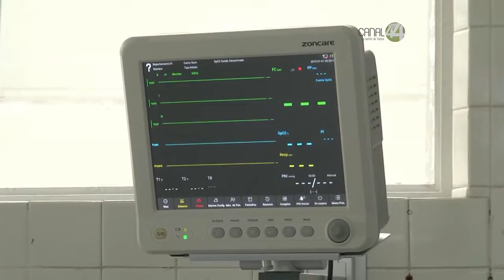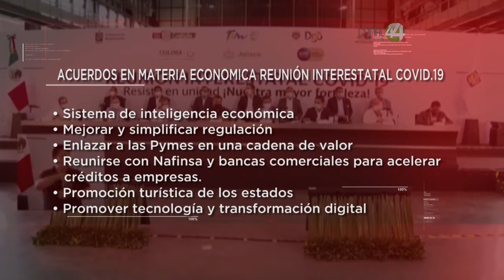En la reunión interestatal 8 Gobernadores acuerdan por esquema de pruebas rápidas contra